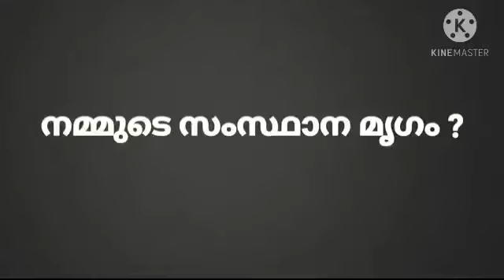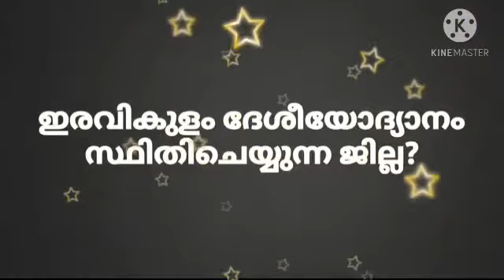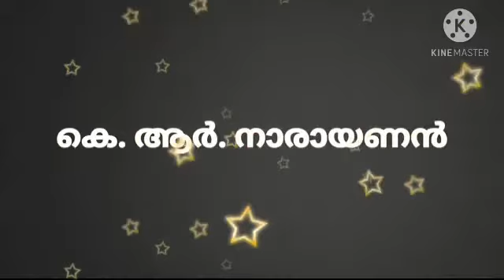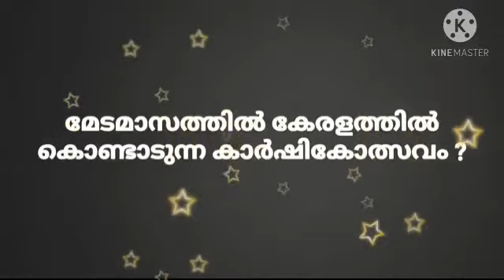Kerala quiz | കേരള ക്വിസ് | Kerala quiz in malayalam | Kerala quiz 2020 | kerala piravi quiz lp,up